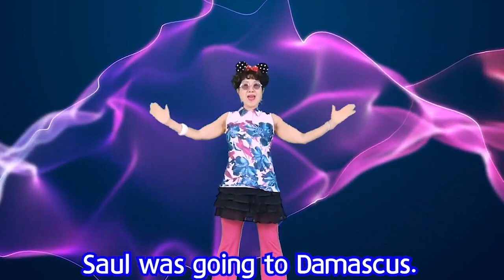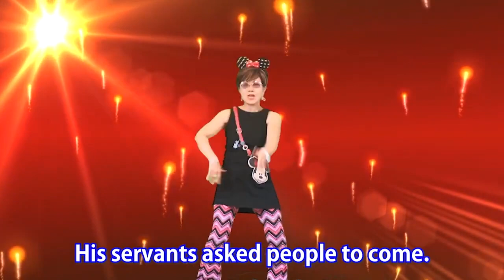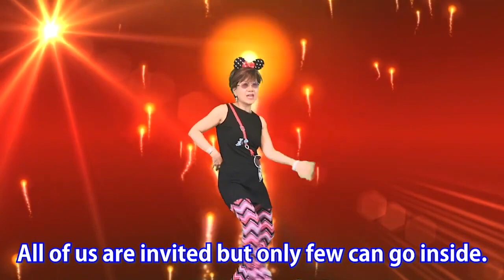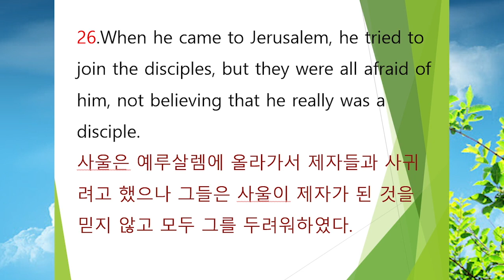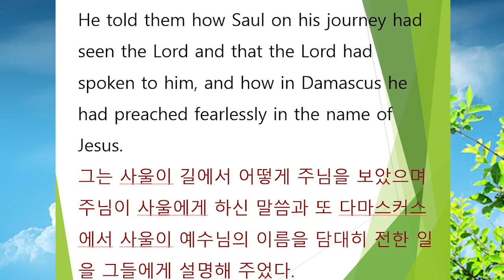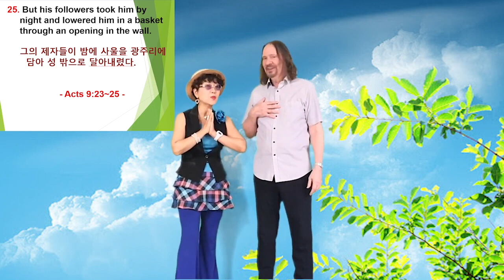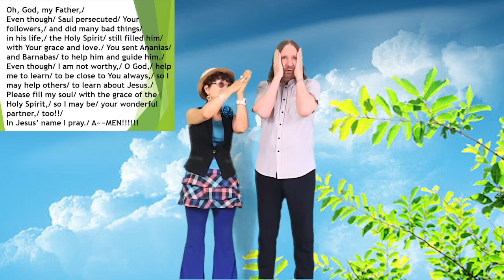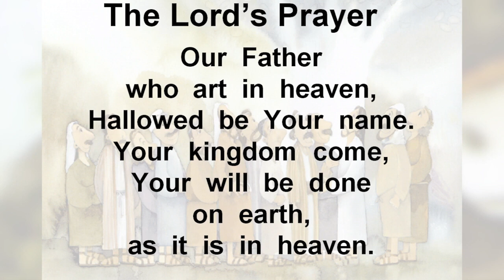[영어예배] Barnabas Helped Saul Worship by Jim and Minnie